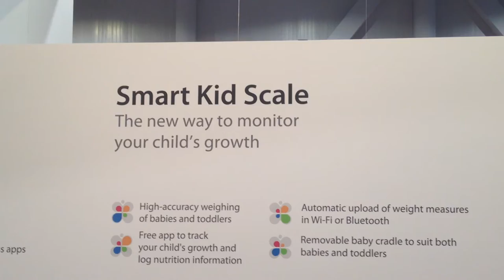[ces 2013] WITHINGS unveiled smart scale WS-40